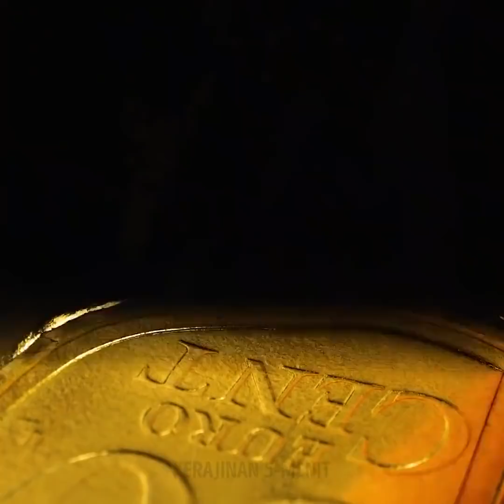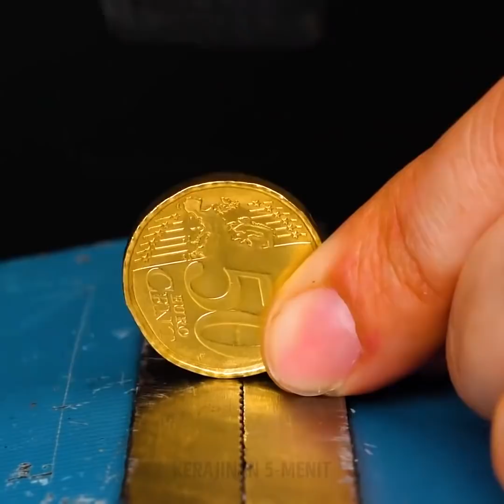CARA MEMBUAT PERHIASAN DI RUMAH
DIY perhiasan yang menyenangkan untuk dibuat - Tutorial mudah untuk pemula

Kamu mencari cara membuat perhiasan di rumah menggunakan barang bekas? Di dalam video ini, akan ku tunjukkan beberapa tutorial mudah cara membuat gelang, kalung, dan anting dari bahan sederhana.
Di bagian awal, lihat cara kami mengubah dua buah koin 50 sen menjadi anting berbentuk cangkang kerang dengan mutiara di tengahnya.
Kamu juga bisa membuat cincin tunangan dari koin 50 sen. Cukup ukir dan gosok hingga mendapat desain yang kamu inginkan. Kemudian pasang permata di atasnya. Cincin siap dikenakan.
Selain kerajinan yang sulit, aku juga punya beberpa trik mudah membuat perhiasan. Salah satunya yaitu memasang bulu mata palsu pada anting-anting agar terlihat seperti berbulu.
Kerajinan menarik lainnya yaitu melapisi berondong jagung dengan cat kuku atau kuteks gel, pasang pada anting-anting dan kenakan saat menonton film di Bioskop.

Penanda waktu:
0:07 - DIY anting-anting mutiara
3:46 - Buat cincin tunangan dari koin 50 sen
6:50 - Mengubah mur menjadi cincin berlian
10:37 - Ide perhiasan mudah
11:58 - Gelang cantik menggunakan mur dan kawat